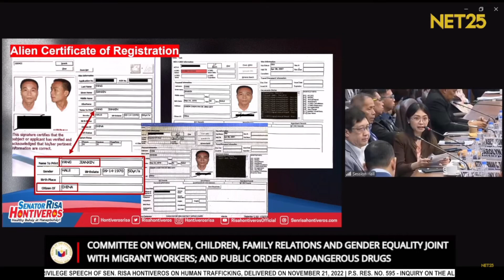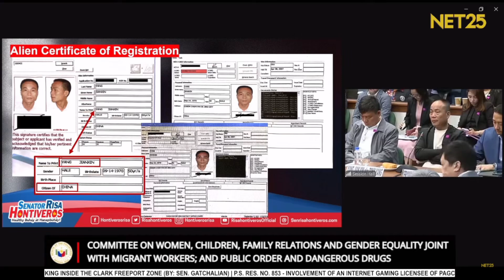Tony Yang, tatlo ang pangalan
Ibinunyag sa pagdinig ng illegal POGO, na maraming ginagamit na pangalan ang Chinese national at itinuturong ‘boss’ ng POGO na si Tony Yang. Sinabi ni Sen. Rissa Hontiveros na Yang Jiang Xin ang ginamit na pangalan nito sa alien registration application sa Pilipinas, habang sa LTO ay Tony Yang at sa TIN application ay Antonio Mahistrado Lim.

Paliwanag naman ni Yang ay para ito sa pag-aapply niya ng mga negosyo sa bansa.
Hindi rin naniniwala ang senadora na hindi marunong magsalita ng Bisaya si Yang.
“Dili ako buang para maniwala diyan.”